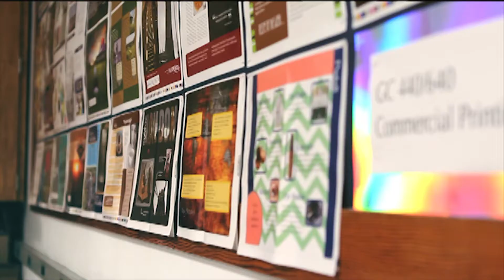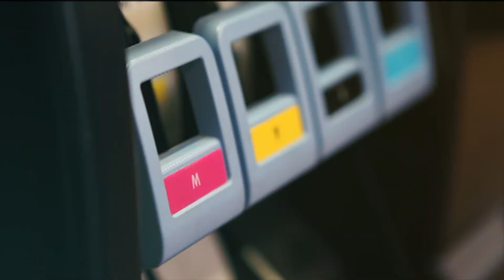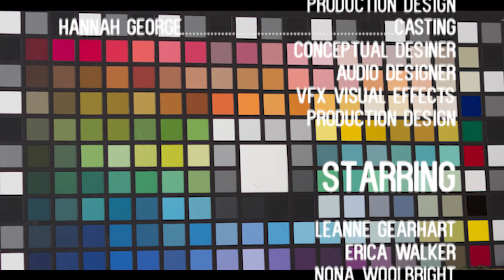We Are GC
A peek at some of the many things we do in Clemson University's graphic communications program.

By Allison Diaz, Hanna George, and Katherine Kesey.